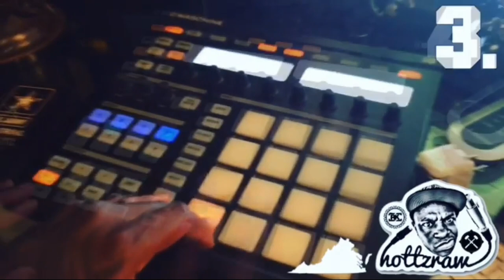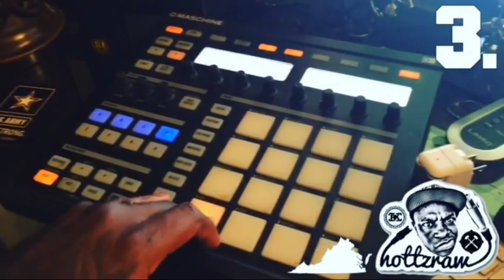Glitch - Prod. by Oyster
DM me📱